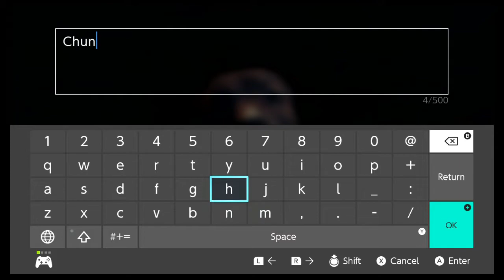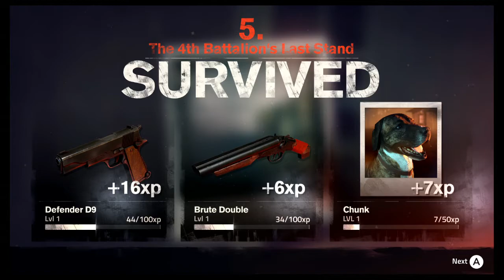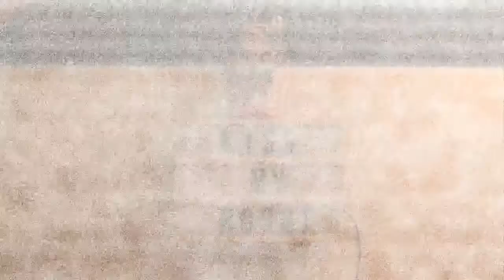Into The Dead 2 - Nintendo Switch Gameplay - Chapter 1: And Deeper We Fall